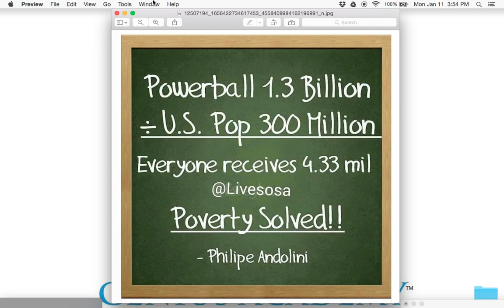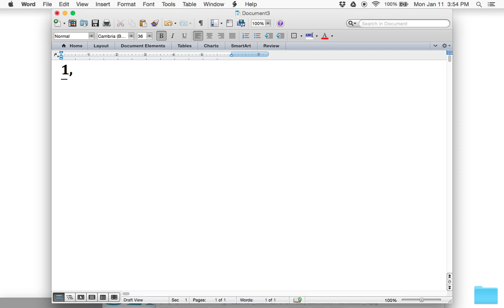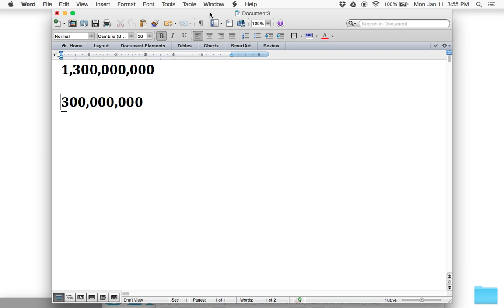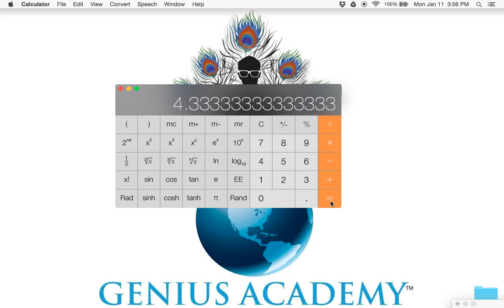Powerball Lottery Math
You can fact check numbers!

By Asa Leveaux